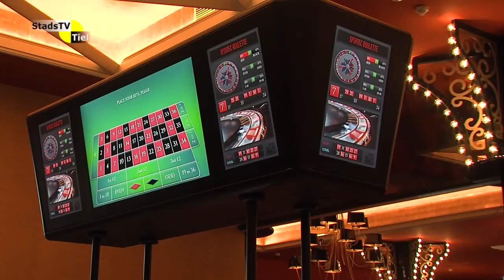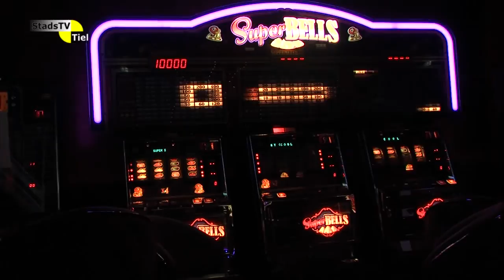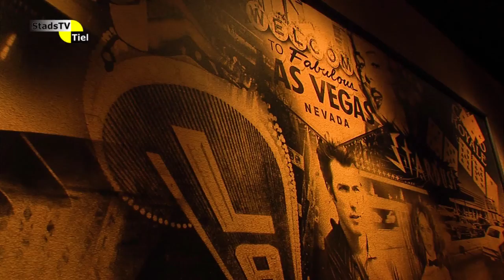Op de Hoogte - Journaal van een horecafamilie (8)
In deze aflevering trekken we erop uit, nemen we een kijkje in het gloed nieuwe Grand Casino en zien we hoe Gert jan van der Valk zich ontspant.